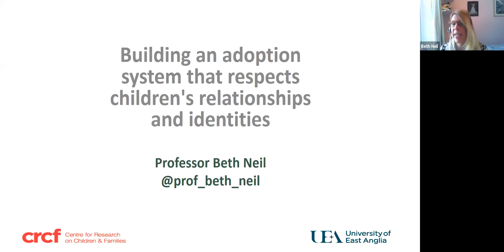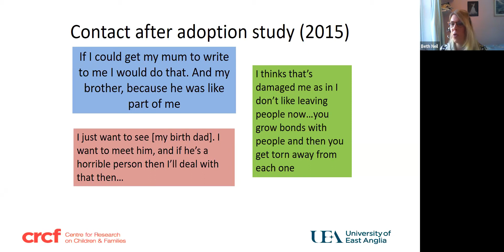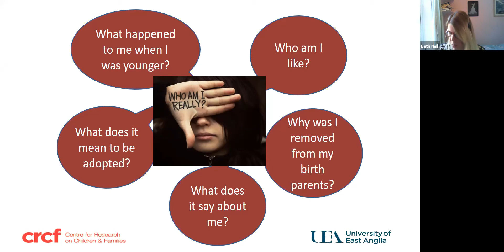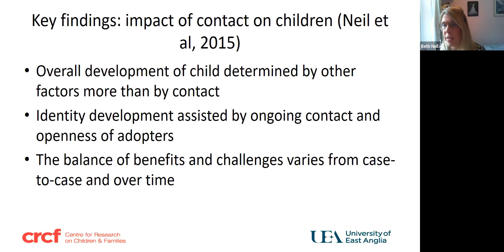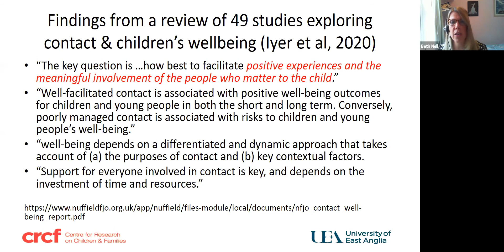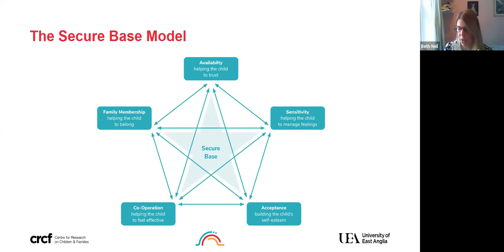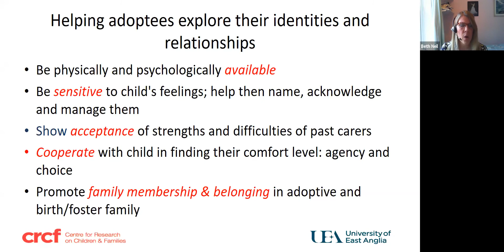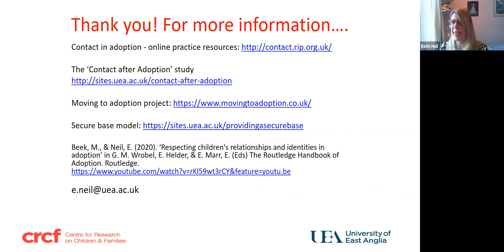ExChange Wales Annual Adoption Lecture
For the large majority of children, adoption confers lifelong relationships and a sense of belonging in the adoptive family. But adoption also involves the legal severance of the child from the birth family and often the loss of key relationships with birth family members and others, including foster carers, who have had important roles in the child’s life. With this comes the loss of the child’s identity as a member of their birth family community. Each of these losses can have lifelong impact.

This presentation explores these losses and ways in which they might be eased, including the role of adoptive parents in providing a secure base from which children can explore their identities and relationships.